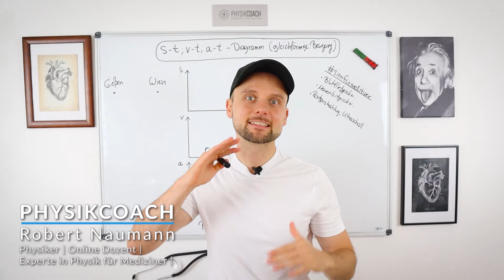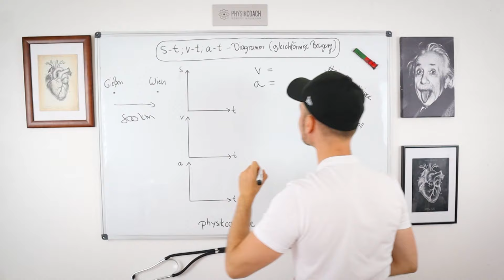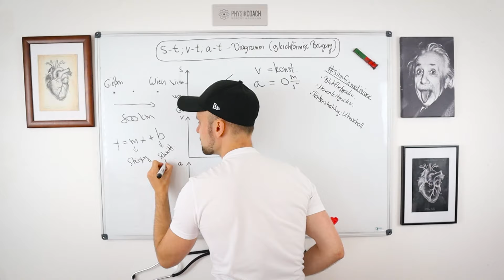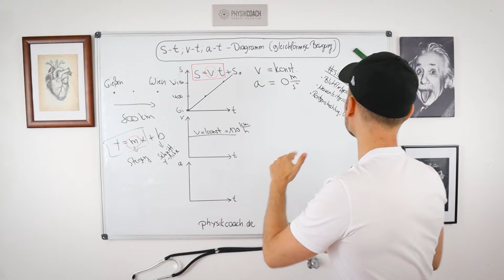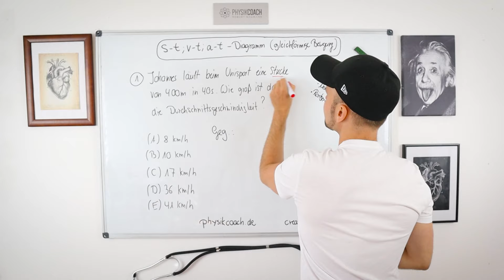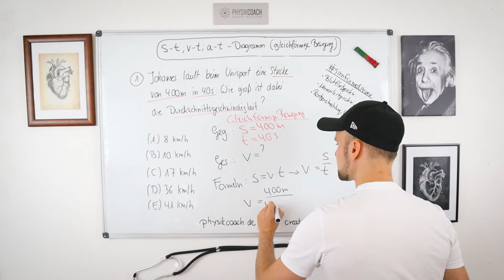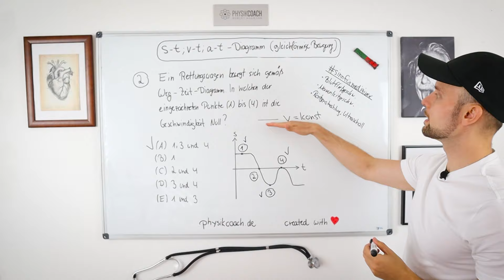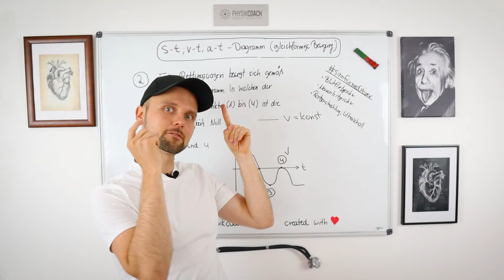s-t, v-t und a-t-Diagramm (Gleichförmige Bewegung)